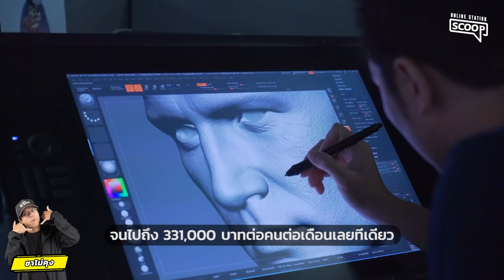ไขข้อข้องใจ! กว่าจะสร้างเสร็จสักเกมหมดไปกับอะไรบ้าง? | Online Station Scoop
หนึ่งในคำถามที่ผู้คนทั่วไปสงสัยมาตลอดต่อวงการเกมก็คือ ในยุคนี้กว่าจะสร้างเกมจนเสร็จและวางขายสักเกมนึง เขาใช้งบเท่าไหร่กันแน่ และใช้งบไปกับอะไรบ้าง เราจะมาเล่าให้เพื่อน ๆ ฟังกันกันครับ
แน่นอนว่าในปัจจุบัน ธุรกิจเกม เริ่มจะได้รับความนิยมมากขึ้น ไม่ว่าจะเป็นต่างประเทศ หรือว่าในประเทศไทย แน่นอนว่าคลิปนี้ จะทำให้คุณเข้าใจการสร้างเกมมากยิ่งขึ้นอย่างแน่นอน